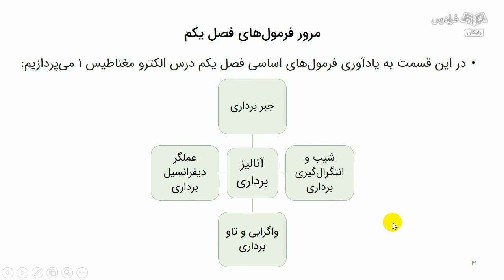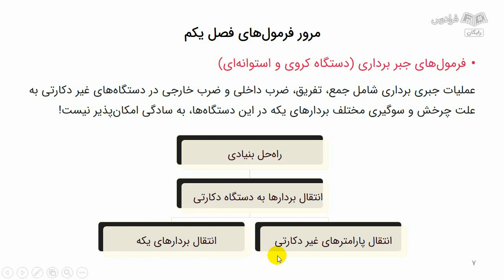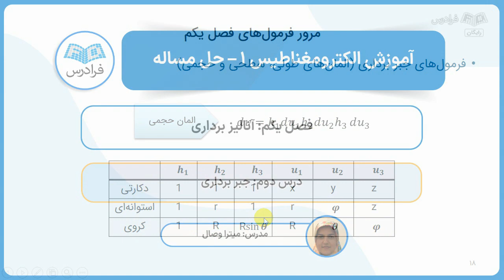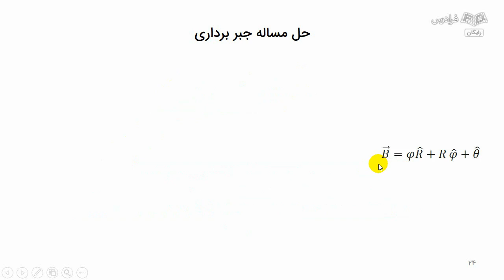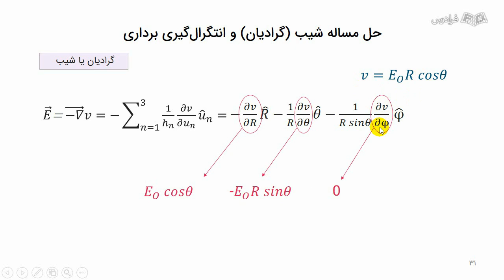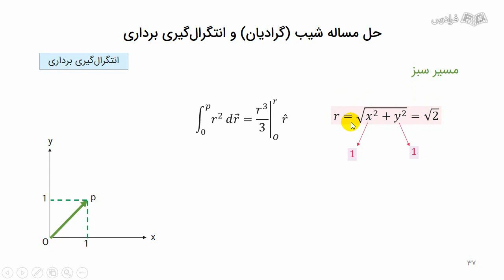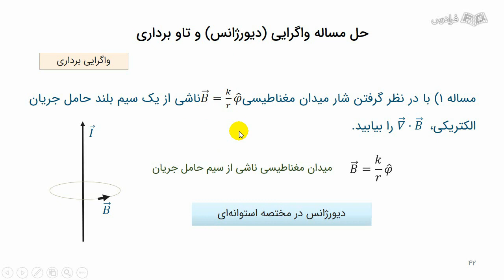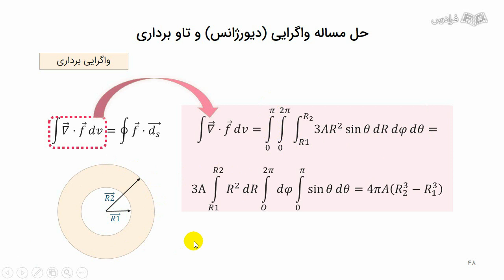آموزش الکترومغناطیس ۱ – مرور و حل تمرین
FaraDars: آموزش الکترومغناطیس ۱ – مرور و حل تمرین - (برای مشاهده نسخه کامل آموزش به لینک زیر مراجعه کنید)

0:00:00 درس یکم: مرور فرمول‌ها
0:14:24 درس دوم: جبر برداری
0:20:21 درس سوم: شیب و انتگرل‌گیری برداری
0:34:05 درس چهارم: واگرایی و تاو برداری

درس الکترومغناطیس 1 یکی از دروس تخصصی رشته فیزیک و برق است. مخاطب در این درس با اصول مغناطیسی و الکترومغناطیسی آشنا می‌شود. این درس، اساس کار نیمه‌هادی، آنتن‌ها و رادارها است. در این درس ابتدا با مفاهیم اولیه الکترواستاتیک و حل معادله لاپلاس و کاربرد آن در الکترومغناطیس آشنا شده و در ادامه به بررسی مدارهای الکتریکی پرداخته شده و در نهایت مبحث میدان‌های مغناطیسی ساکن و روابط حاکم بر آن‌ها در الکترومغناطیس بررسی می‌شود. با توجه به حجم فراوان فرمول‌ها و محاسبات و هدف اصلی درس که حل مسائل الکترومغناطیسی است، یادگیری فنون حل مساله و چگونگی استفاده از فرمول‌های این درس در مسائل مختلف، از مهم‌ترین و مشکل‌ترین دغدغه‌های دانشجویان و اساتید این حوزه است.

در این آموزش به دنبال حل تحلیلی مسائل بنیادی این درس برای دانشجویان کارشناسی (که در حال گذراندن درس الکترومغناطیس 1 هستند) و همچنین داوطلبان کنکور کارشناسی ارشد رشته‌های فیزیک و برق، هستیم. لازم به ذکر است در این فرادرس در ابتدای حل تمرین هر فصل، مروری کوتاه بر فرمول‌های کاربردی فصل شده و با توجه به عنوان این آموزش مبنی بر حل تمرین الکترومغناطیس 1، از بیان تفضیلی مطالب درس الکترومغناطیس 1 خودداری شده است.

یکی از دروس تخصصی در مقطع کارشناسی در رشته‌های فیزیک و برق، درس الکترومغناطیس است. در این فرادرس نحوه محاسبات مربوط به میدان‌های الکتریکی و مغناطیسی ذرات باردار و امواج الکترومغناطیس مورد بررسی قرار می‌گیرند. آموزش تکنیک‌های حل مساله در این درس، یکی از دشوارترین مراحل آموزشی دانشجویان است که باعث شده از نظر بسیاری از دانشجویان رشته فیزیک، این درس به عنوان سخت‌ترین درس دوره کارشناسی، به حساب آورده شود. در این آموزش با تکیه بر حل گام به گام و تشریحی نمونه مسائل اساسی درس الکترومغناطیس 1، تلاش کرده‌ایم تا مهارت دانشجویان را در انتخاب تکنیک و راه حل مسائل این درس تقویت کرده و در کنار یکدیگر، از فهم عمیق این درس لذت ببریم.

آموزش الکترومغناطیس ۱ – مرور و حل تمرین - (برای مشاهده نسخه کامل آموزش به لینک زیر مراجعه کنید)